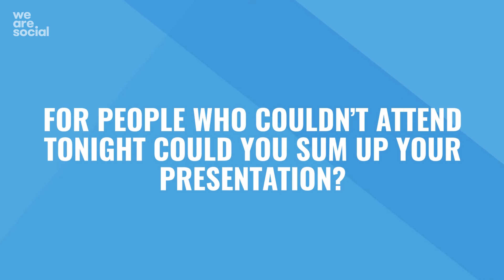FMCG Social Summit